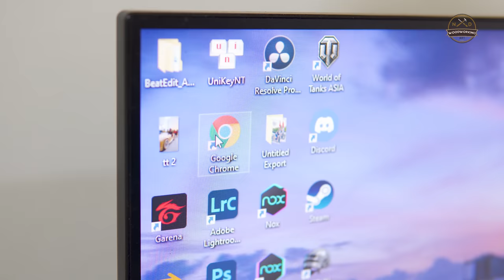70 Days To Build A Ferrari GTO 250 The Most Expensive Car In The World For My Son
70 Days Build Ferrari GTO 250 In Exchange For A Real Mercedes For My Son
0:32 - 1:50: chassis and engine manufacturing
1:51 - 3:00: install wood on the undercarriage to create the body
3:01 - 3:52: use a hand-held chainsaw to pose Ferrari GTO 250
3:53 - 6:30: Use a small hand-held circular saw to shape the body Ferrari
6:31 - 7:08: Smooth the body of the car with a disc scrubber
7:09 - 7:37: Use chisels to carve and remove excess parts, small details on the car
7:38 - 9:42: Install details around the car such as: air vents, license plates, exhaust pipes, mirrors, seats...
9:43 - 10:12: spray paint on the car Ferrari GTO 250
10:13 - 11:16: install car lights, wipers, glass...
11:17 -  13:39: Check out my results and don't forget to like, share and subscribe to my channel
Thank you for visiting my YouTube channel!
Hope the videos recorded in the process of furniture manufacturing will be useful and entertaining for you. I like to use wood from discarded trees, not precious woods in the forest.
Hope that you will always support you to have motivation to create new and useful content.